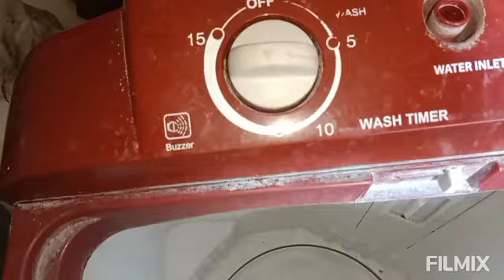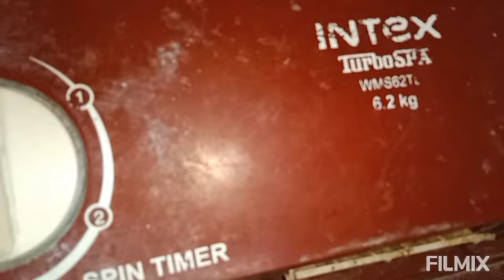Intex washing machine 6.2kg one side wash only problem and solution